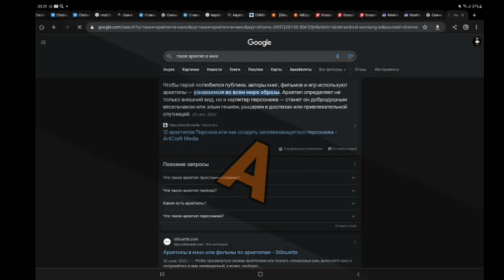Киноазбука. Выпуск 2. Что такое архетип в кино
😃 Ловите наш очередной выпуск Киноазбуки!
Его сняли и смонтировали сами ребята под руководством киноэксперта канала Кинотраффик Ольги Сергеевой. Мы решили вам рассказать про архетипы в кино.
👍Ваш лайк и комментарий очень воодушевят нашу весёлую команду на новые свершения!